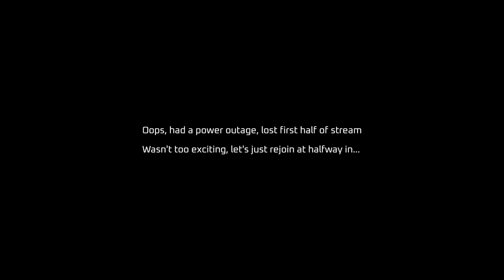Quest for Semi-Glory - Noita, Session 53 (Sunday longplay)